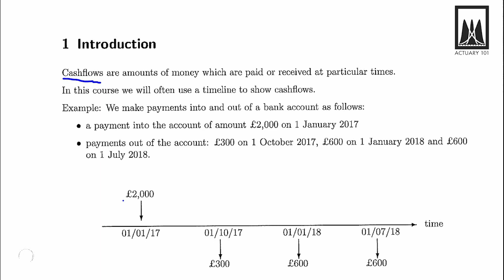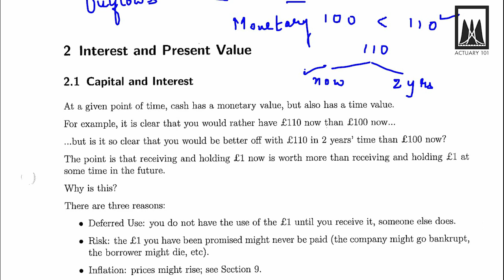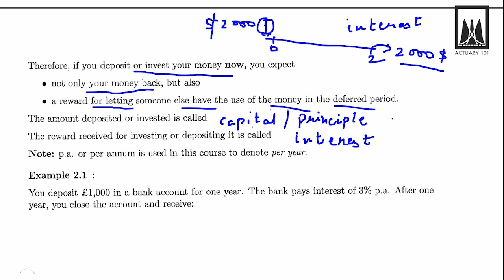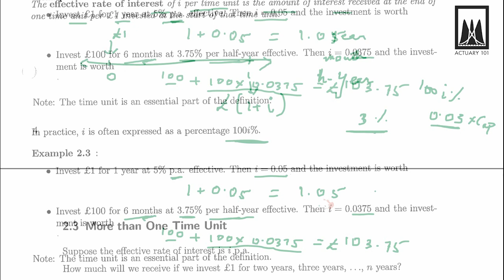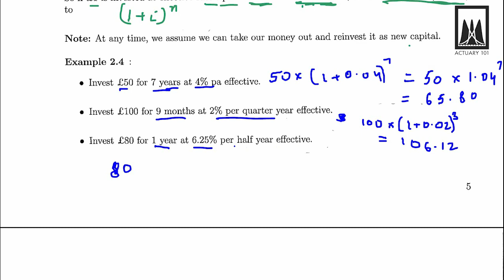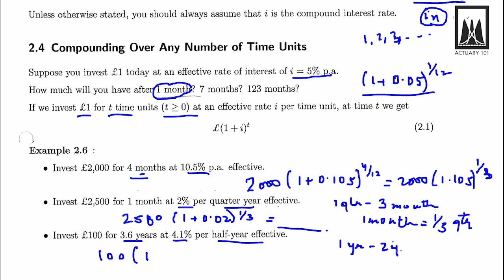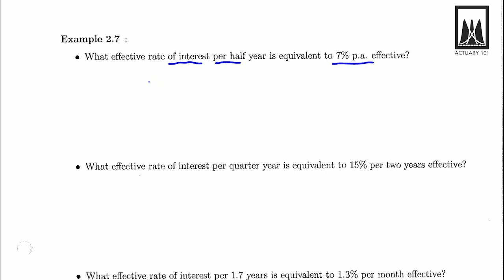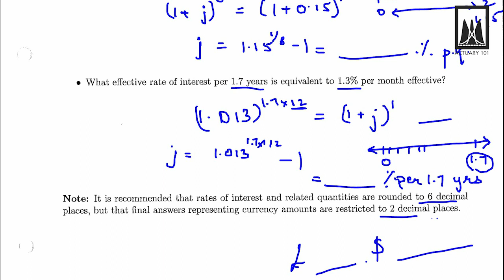CM1 (CT1) CLASS 1 - CASHFLOWS, INTEREST RATES, ACCUMULATION, TIME VALUE OF MONEY | ACTUARIAL SCIENCE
This video will give you a start to your CM1 exam preparation.